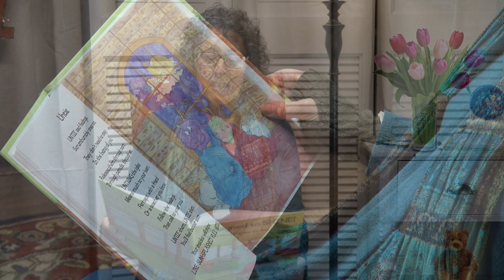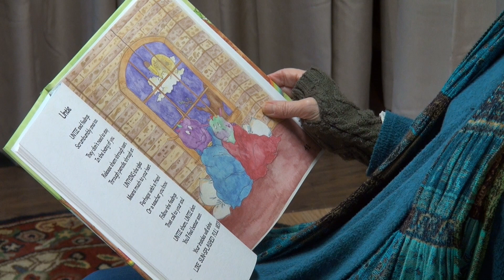UNTIE is the 21st rhyme from Designed to SHINE! Read Aloud Rhymes for Any Size Heart.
UNTIE is the next rhyme from Designed to SHINE! Read Aloud Rhymes for Any Size Heart.

Each Thursday, we post a new video topic for you.

A FREE PDF of this Rhyme and a Coloring Page are available by clicking this

Comment and share away to spread goodness...thank you.

For more information on The Joyful Corner, Joy Resor, Joy on Your Shoulders, podcasts and more,